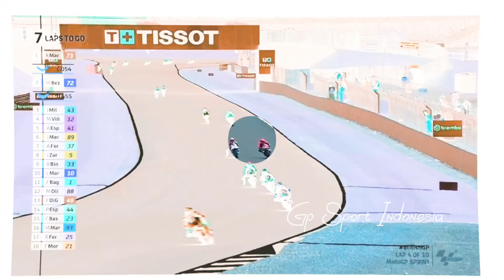GEGER🚦BERITA MOTOGP HARI INI JUM'AT 18 AGUSTUS 2023🚥MOTOGP 2023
BERITA MOTOGP HARI INI JUM'AT 18 AGUSTUS 2023🏍️RACE MOTOGP AUSTRIA🏍️MOTOGP AUSTRIA 2023

Berikut hasil klasemen sementara motojipi 2023.

1.Francesco Bagnaia, 214 poin,
2.Jorge Martin, 173 poin,
3.Marco Bezzecchi, 167 poin,
4.Brad Binder, 131poin,
5.Johann Zarco, 122 poin,
6.Aleix Espargaro, 107 poin,
7.Luca Marini, 107 poin,
8.Jack Miller,  90 poin,
9.Alex Marquez, 75 poin,
10.Maverick Vinales, 75 poin,
11.Fabio Quartararo, 65 poin,
12.Franco Morbidelli, 59 poin,
13.Augusto Fernandez, 49 poin,
14.Alex Rins, 47 poin,
15.Miguel Oliveira, 40 poin,
16.Fabio Di Gianantonio, 37 poin,
17.Takaaki Nakagami, 34 poin,
18.Enea Bastianini, 18 poin,
19.Marc Marquez, 15 poin,
20.Raul Fernandez,14 poin,
21.Dani Pedrosa, 13 poin,
22.Lorenzo Savadori, 9 poin,
23.Jonas Folger, 9 poin,
24.Joan Mir, 5 poin,
25.Michele Pirro, 5 poin,
26.Stefan Bradl,  5 poin,
27.Danilo Petrucci, 5 poin,
28.Pol Espargaro, 4 poin.